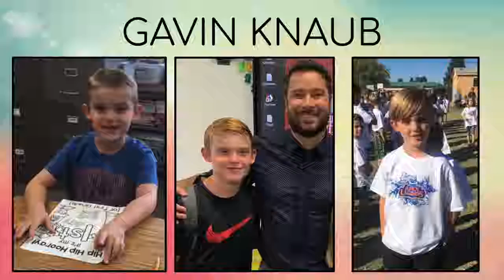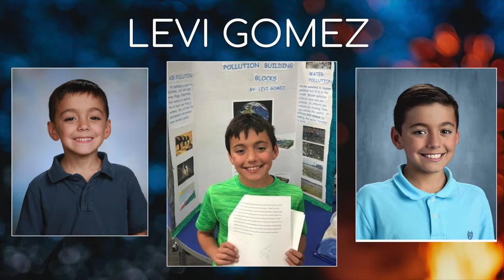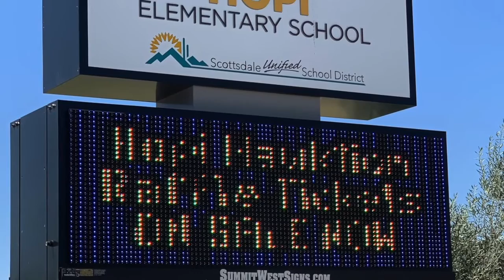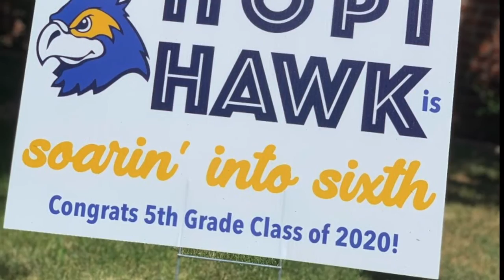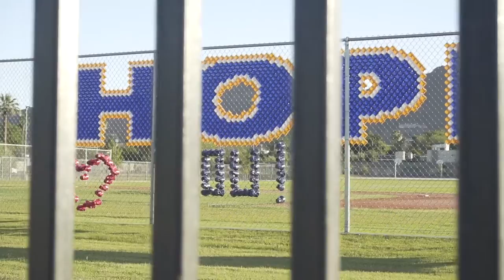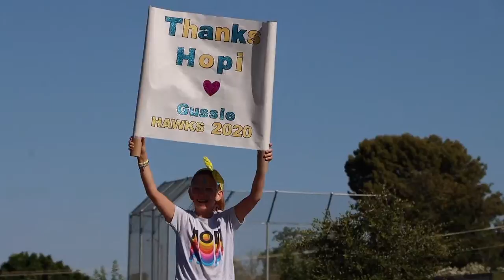Hopi Elementary 5th grade class of 2020 1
The greatest group of 5th graders there ever was!!!